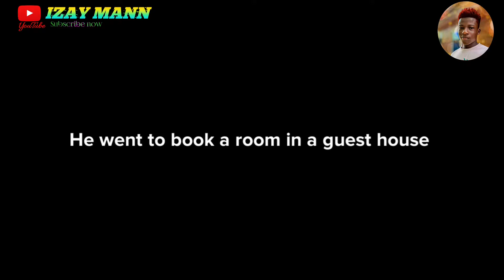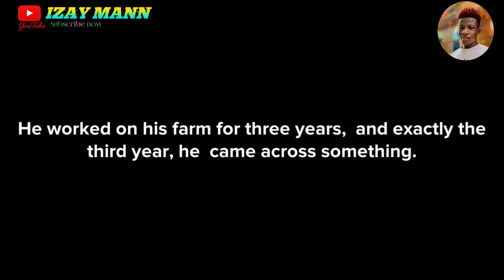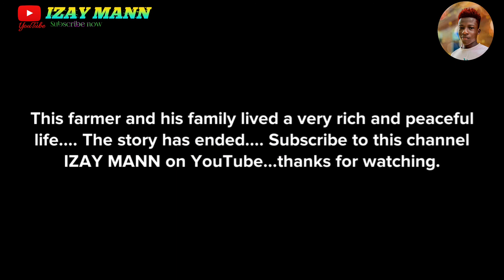PAYS TO BE LOYAL //Short Animated film // IZAY MANN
This farmer became a rich man because of his loyalty.
Try to be loyal always.